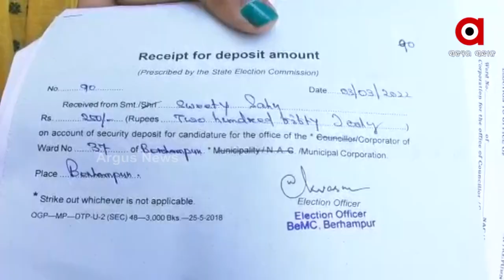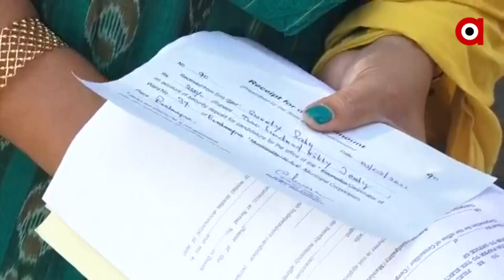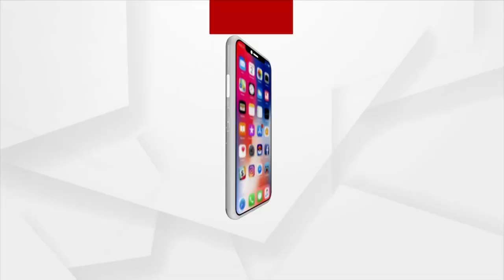Odisha's First Transgender Files Nomination for Municipal Election 2022 in Berhampur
Odisha's First Transgender Files Nomination for Municipal Election 2022 in Berhampur Muncipal Corporation ward no 37.